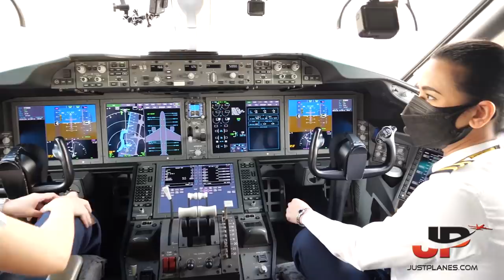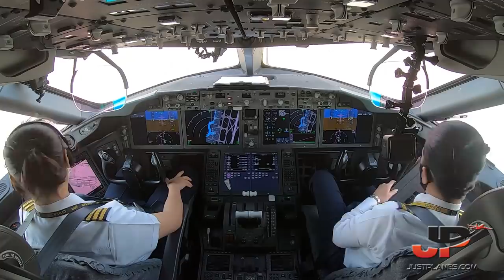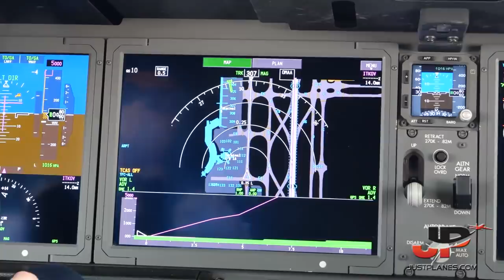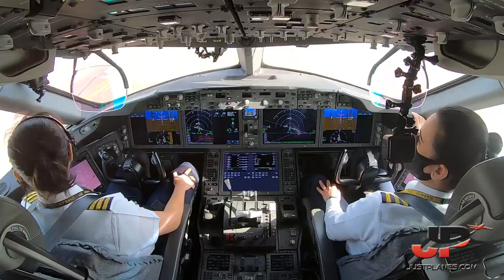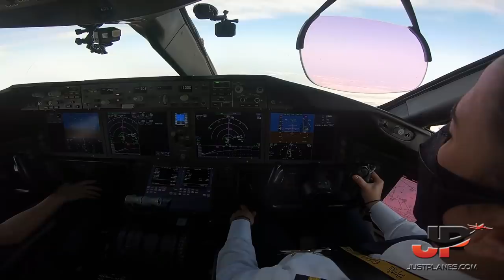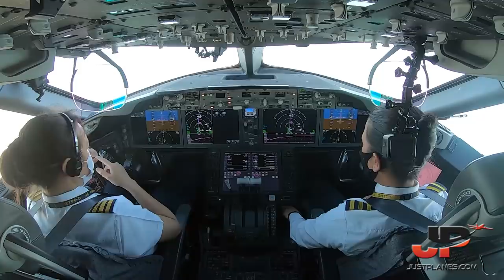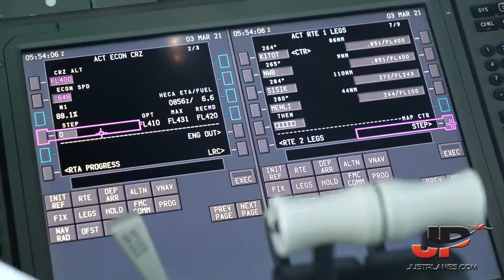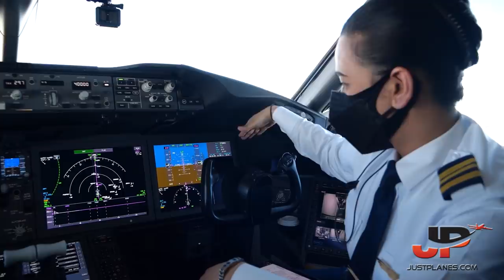Etihad Airways Boeing 787-9 Departing Abu Dhabi